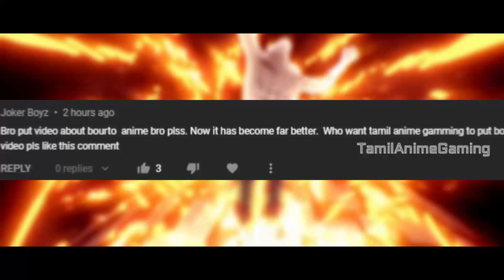How Good The Naruto's Next Generation is? (தமிழ்)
Let's Talk about Boruto avlo thaan :3